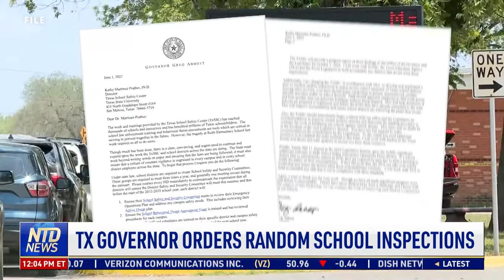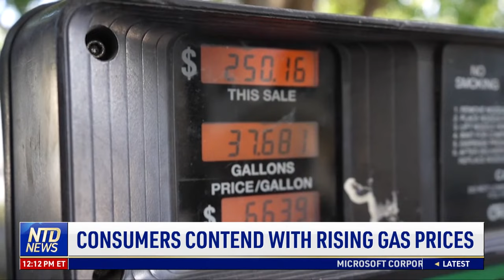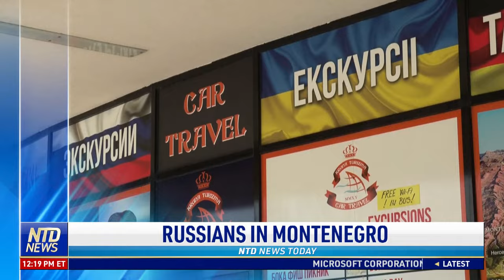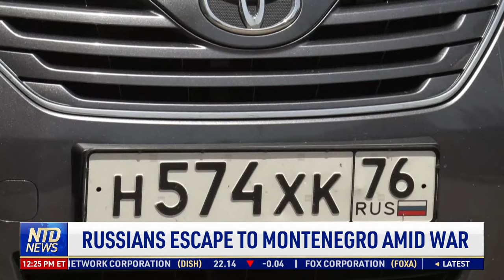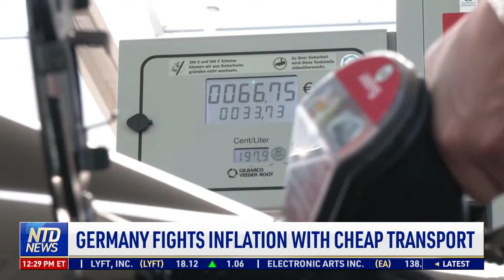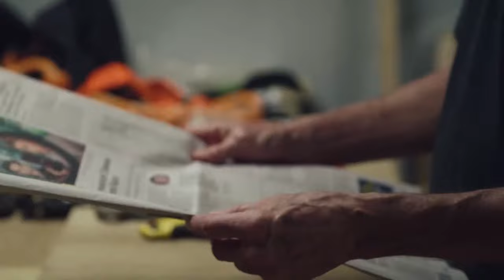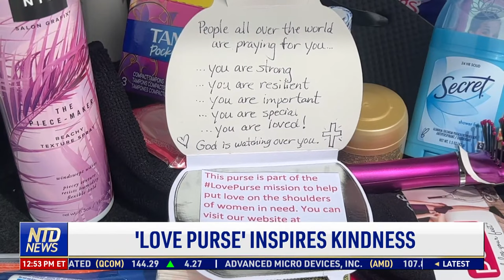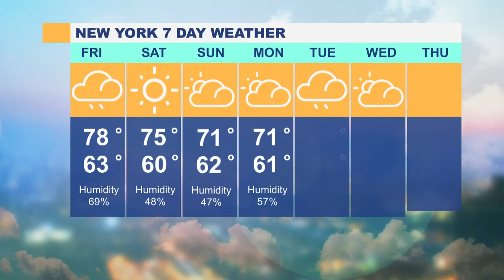4 Shot Dead in Oklahoma Hospital; Texas Governor Orders Random School Inspections | NTD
File: 00_00 NTD Midda.txt , 1.74 KB
00:00 NTD Midday News- 6/02/2022
01:29 Four Shot Dead in Oklahoma Hospital
02:48 Mourners Say Goodbye to Teacher, 10 y/o Boy
03:55 Witness Footage Could Help W/ Uvalde Timeline
04:52 TX Governor Orders Random School Inspections
05:19 Buffalo Shooting Suspect Facing 25 Charges
06:02 Report: 19K Late Ballots in AZ 2020 Election
08:31 Primary Races in Iowa, Mississippi, S. Dakota
10:26 Congressman Accused of Ethics Violations
11:27 Consumers Content With Rising Gas Prices
13:59 Depp Wins Defamation Suit Against Amber Heard
16:40 Reagan Shooter to Be Released Unconditionally
17:22 SC: Good Samaritans Rescue Trapped Person
18:12 FMR Colombian Drug Lord Dies in U.S. Prison
22:00 Denmark Votes to Join EU Defense Pact
23:02 DHS: Ukrainian Neo-Nazis Recruiting Americans
23:51 Russians Escape to Montenegro Amid War
26:18 Finnish Shelter Doubles as Sports Facility
28:08 Germany Fights Inflation With Cheap Transport
30:12 FBI Blames Iran For Hospital Cyber Attack
31:17 Blinken Wants Coalition to Counter Beijing
32:57 Taiwanese Anxious About China Learn to Shoot
33:52 New U.S.-Taiwan Trade Initiative
36:57 Analysis: China Displeased With U.S.-Taiwan Trade Deal But Glad Taiwan Was Excluded From Larger Framework
37:34 Supply Chains Key Part of U.S.-Taiwan Deal
38:17 Analysis: Taiwan’s Leading Semiconductor Production Plays an Important Part in U.S.-Taiwan Deal
41:37 Exotic Wines in Chile’s Atacama Desert
43:13 Meteor Shower Lights Up Night Sky in Brazil
43:54 14th-Century Sword Smuggled to Switzerland
44:36 Both ITA Pilots Fell Asleep Mid-Flight
45:26 NASA Announces New Spacesuit Companies
46:37 Pickleball Quickly Gaining Popularity
48:59 Fan Makes Amazing Catch While Holding Baby
50:16 ‘Love Purse’ Inspires Kindness

4 Shot Dead in Oklahoma Hospital; Texas Governor Orders Random School Inspections | NTD